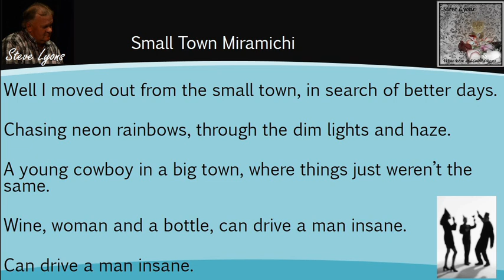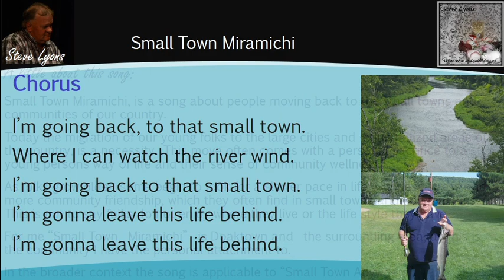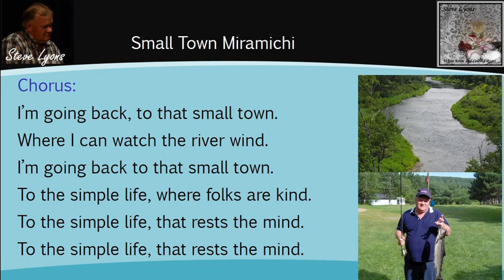Steve Lyons - Small town Miramichi - Country Music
This a lyric video of my song Small Town Miramichi from my CD White Wine and Colored Roses. Music can be purchased at CD Baby